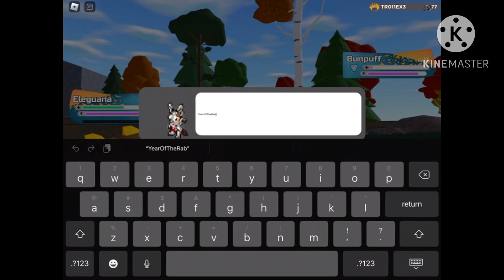I found LUNAR YEAR Bunpuff in Loomian Legacy